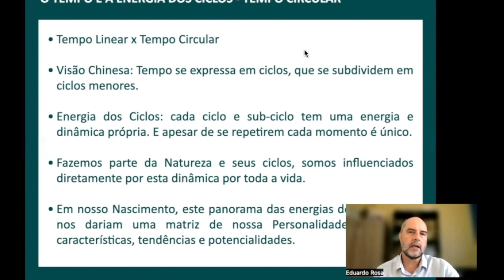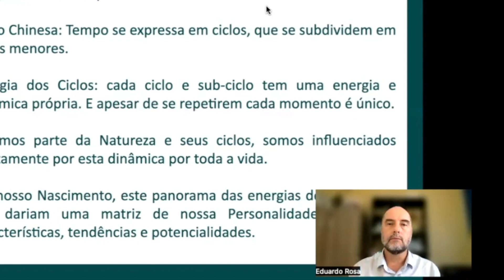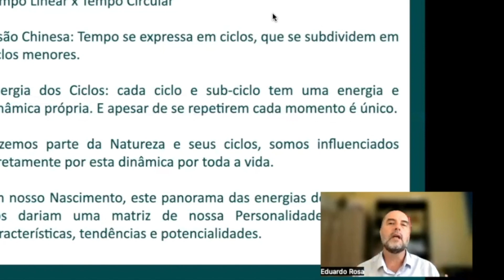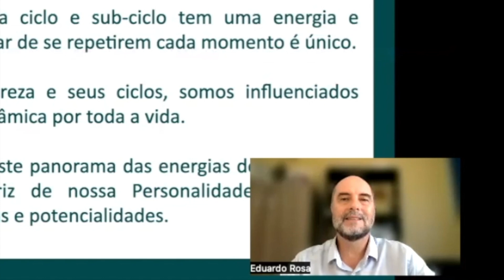O Tempo Circular e a Energia dos Ciclos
Este vídeo é um trecho de uma aula sobre "I Ching e o Autoconhecimento", em que explico sobre a Energia dos Ciclos e a influência em nossa personalidade e na vida em geral.

Eduardo Rosa é arquiteto, filósofo, escritor e consultor de Feng Shui à mais de 20 anos.